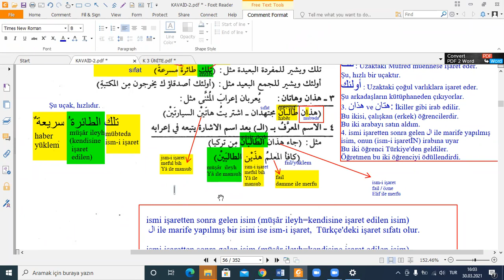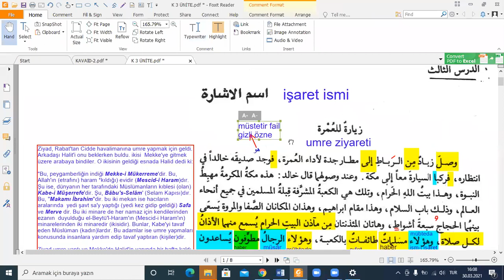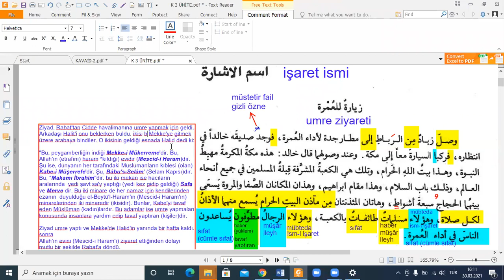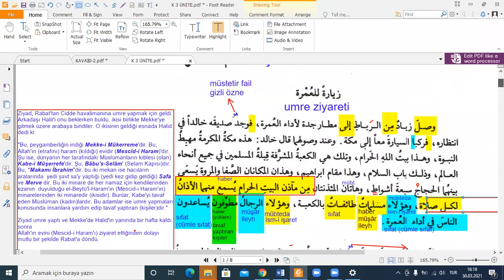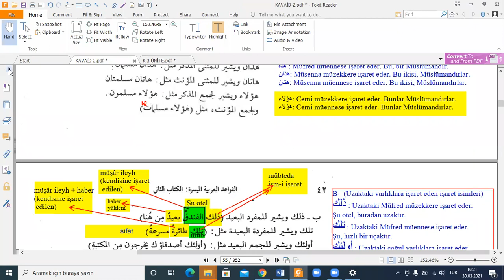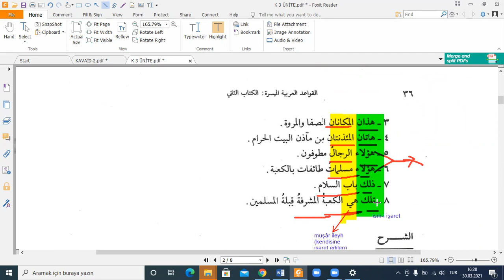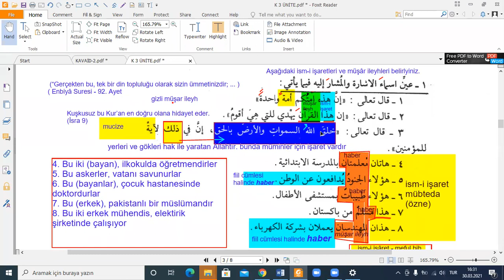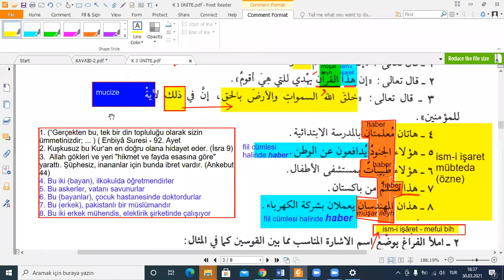30.03.2021 - ARAPÇA 4 A 1.ÖĞRT - KAVAİD 2 - 3. DERS İSM-İ İŞARET - 2. BÖLÜM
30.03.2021 - ARAPÇA 4 A 1.ÖĞRT - KAVAİD 2 - 3. DERS İSM-İ İŞARET - 2. BÖLÜM